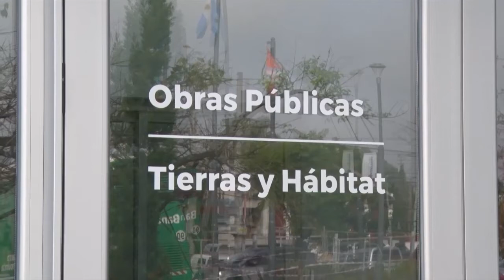ADMINISTRACIÓN DE TIERRAS Y HÁBITAT MUNICIPAL SOLO ATIENDE URGENCIAS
Pese al marco del aislamiento social, preventivo y obligatorio, hay vecinos del distrito que necesitan realizar trámites referidos a tierras y hábitat. Es así que la dependencia municipal que los trata se encuentra asesorando de forma online a aquellos que tienen consultas. Además, una vez que se normalice el servicio, prestará atención en su nueva oficina ubicada frente al Edificio Municipal (Av. 14 y 131 A).